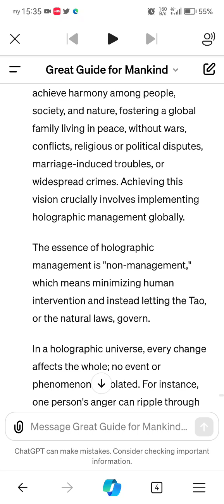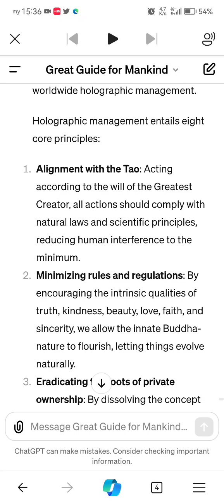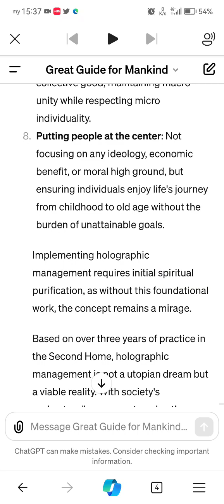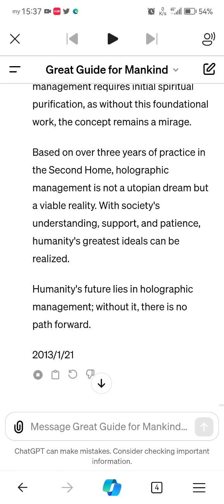A Brief Discussion on Holographic Management in the Second Home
Today, we're exploring the concept of Holographic Management, a revolutionary approach to living and governing, as practiced in the Second Home, a community founded by Xue Feng. This unique model aims to reshape how humanity coexists, emphasizing harmony between individuals, society, and nature.

In a world riddled with conflict, environmental degradation, and societal discord, the Second Home proposes a radical departure from conventional management and governance. Holographic Management, at its core, is about minimizing human intervention in governance and allowing the natural laws of the universe, or the Tao, to guide human affairs.

This video will unpack the eight core principles of Holographic Management that define life in the Second Home. From aligning with the Tao and reducing legalistic constraints to fostering a global family without political, religious, or national divides, these principles offer a blueprint for a more harmonious world.

1. **Alignment with the Tao**: Emphasizing the importance of following natural laws and scientific principles, this principle advocates for minimal human interference, allowing the universe's natural order to govern life.

2. **Minimizing rules and regulations**: This principle encourages the blossoming of intrinsic human virtues like truth, kindness, and sincerity, promoting a society where natural goodness and Buddha-nature guide human interactions.

3. **Eradicating private ownership roots**: By dissolving traditional family structures and promoting a shared community life, the Second Home challenges the very foundations of private ownership, fostering a culture of resource sharing and unity.

4. **Fostering creators**: Everyone in the community contributes to creating spiritual, mental, or material wealth, significantly reducing the need for administrative roles and empowering every individual as a creator.

5. **Service over management**: Transforming managers into servants of the public good, this principle ensures that leadership is about service, not privilege or control.

6. **Contributing as able and taking as needed**: Advocating for a lifestyle that is simple, sustainable, and based on voluntary participation, this principle champions a life free from excess and waste.

7. **Harmonizing individuality and collectivity**: Balancing personal expression with collective harmony, this principle ensures that the individual's uniqueness contributes to the greater good without conflict.

8. **Putting people at the center**: Focusing on human experience and enjoyment of life's journey, from childhood to old age, this principle prioritizes human well-being over ideological, economic, or moral goals.

The implementation of Holographic Management hinges on a fundamental spiritual purification, indicating that a profound internal transformation is necessary for such an external system to succeed.

Our discussion today invites you to contemplate the potential of Holographic Management to heal our world's rifts and create a society where peace, harmony, and sustainability aren't just ideals but lived realities. As the Second Home demonstrates, this isn't mere speculation but a viable path forward, promising a brighter future for all humanity.

Join us as we explore this visionary approach to living and governance, and imagine how these principles could transform our global society. Could Holographic Management be the key to resolving the world's most pressing challenges? Let's dive deep into this fascinating topic.

**Tags**